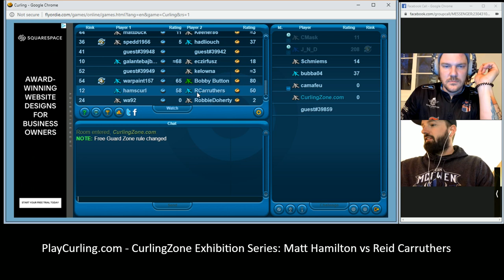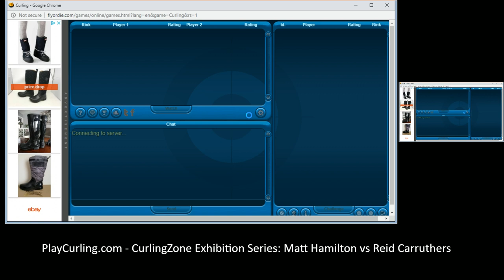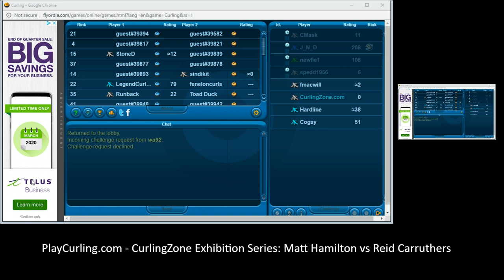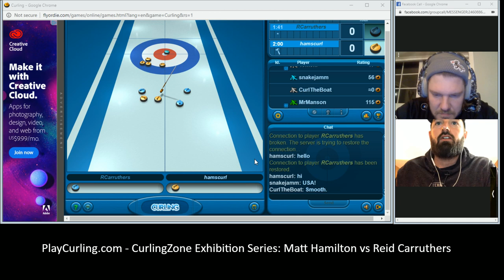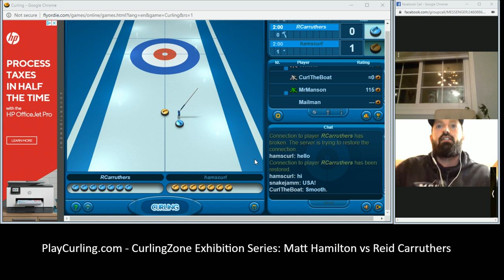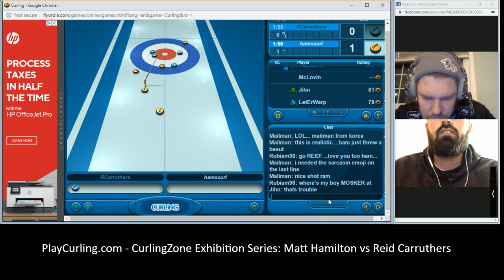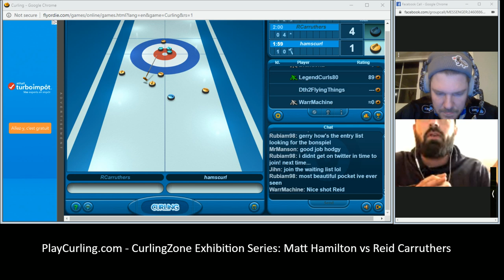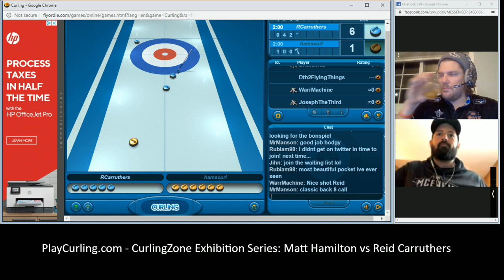CurlingZone Digital Live Stream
Matt Hamilton takes on Reid Carruthers in tonight's DIGITAL CURLING Exhibition Series action as we prepare for tomorrow's big spiel!